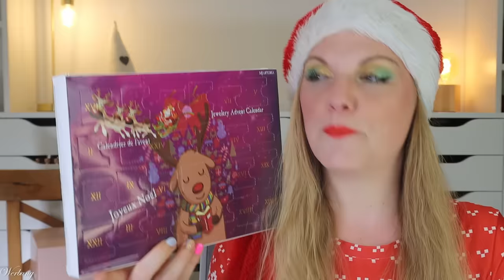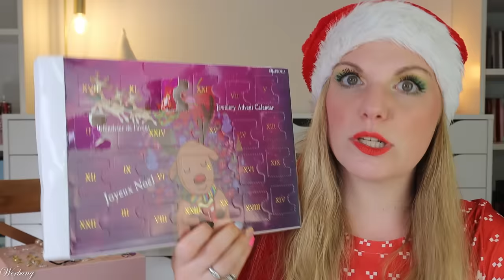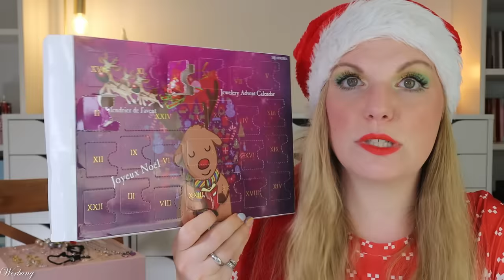NUR 25 € 😏 AMAZON Schmuck Adventskalender 2024 Unboxing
hier siehst du den Inhalt von dem MJartoria schmuck Adventskalender 2024.
Für 24,99 € erhalten wir weihnachtlichen Schmuck.

Hier kann man ihn finden

00:00 Ho Ho Ho ihr Lieben!
Der Adventskalender kostet 24,99 €
00:49 Kläppchen 1
01:44 Kläppchen 2
02:04 Kläppchen 3
02:26 Kläppchen 4
02:59 Kläppchen 5
03:22 Kläppchen 6
03:42 Kläppchen 7
04:15 Kläppchen 8
04:37 Kläppchen 9
05:09 Kläppchen 10
05:34 Kläppchen 11
06:03 Kläppchen 12
06:27 Kläppchen 13
06:50 Kläppchen 14
07:07 Kläppchen 15
07:42 Kläppchen 16
08:05 Kläppchen 17
08:17 Kläppchen 18
08:51 Kläppchen 19
09:15 Kläppchen 20
10:16 Kläppchen 21
10:38 Kläppchen 22
11:16 Kläppchen 23
11:43 Kläppchen 24
12:22 Mein Fazit

Liebe Grüße
Claudi